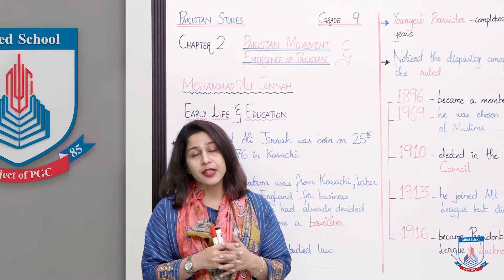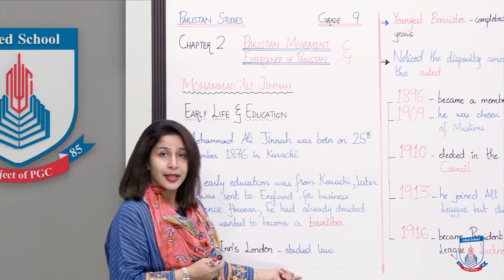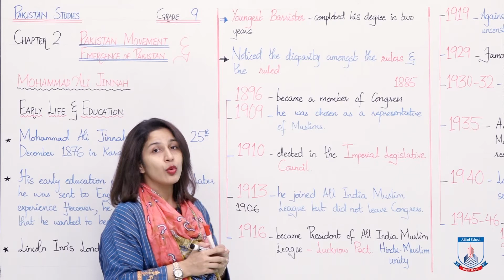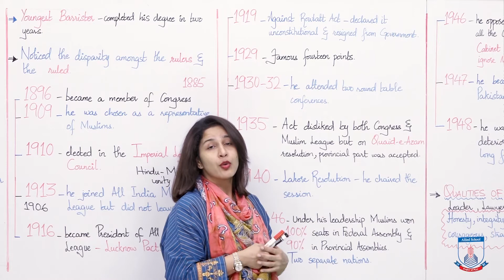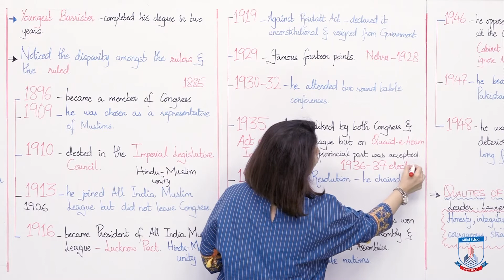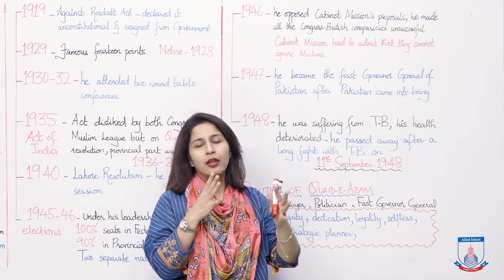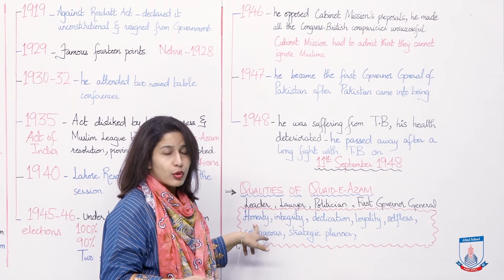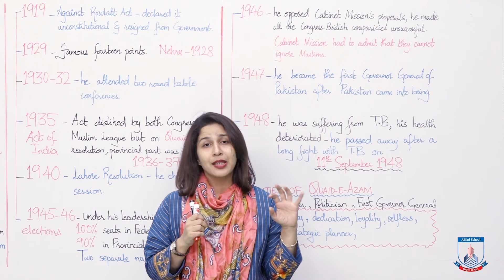Class 9 - Social Studies - Chapter 2 - Lecture 9 Role of Quaid.e.Azam in Pakistan - Allied Schools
Students will be able to discuss role of Quaid.e.Azam in the entire Freedom Movement, his early life and discuss the impact Quaid.e.Azam had ok n political situation of preparation Indian Subcontinent and how his efforts led to Freedom.